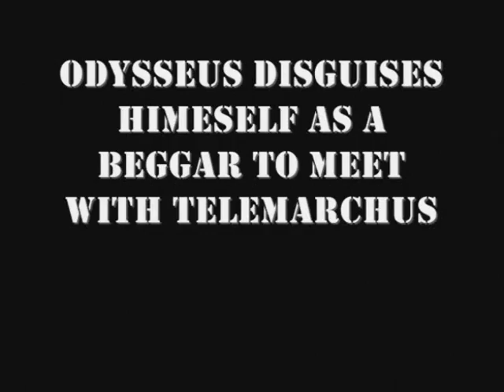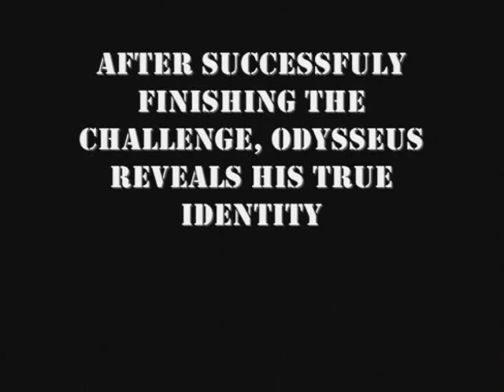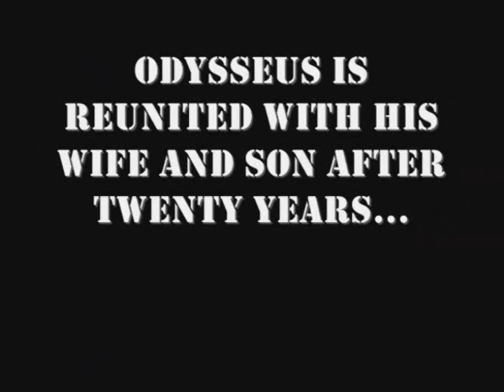Odysseus Comes Home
Me and my friends made this for my English class.
It's the modern version of Odysseus Comes Home.

Watch it all, bitches.